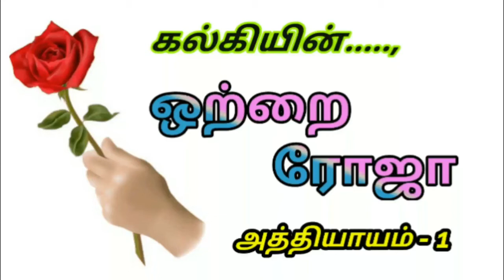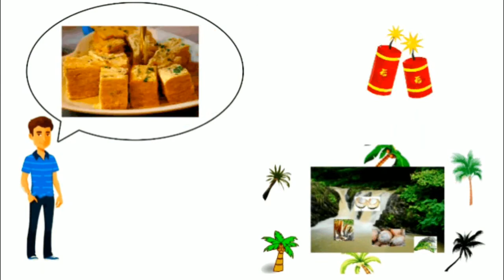ஒற்றை ரோஜா(அத்தியாயம் - 1) - கல்கியின் சிறுகதை Otrai Roja (Episode-1)-Kalki Short Stories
Images used are Designed by Freepik.

Imagination is the thing that imagine in the World.otrairoja kalkistories tamil stories